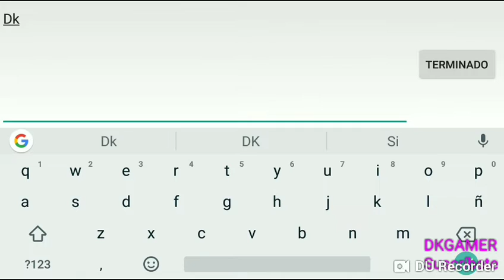Coman & Conquer gameplay español Android 2018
Hola queridos amigos hoy les traigo este video de Coman & Conquer juego nuevo para Android que salió hace unos días